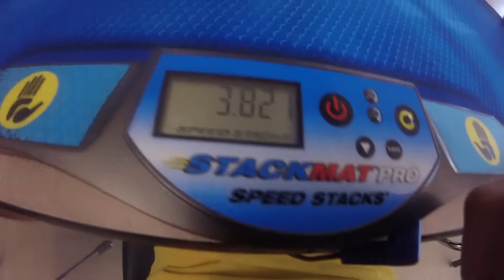4.42 Official Winning Pyraminx Average | Lexington Summer 2016 - Krish Shah-Nathwani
4.76, 3.82, (3.71), 6.05, 4.69
Decent average, disappointed with some of the lockups and me screwing up the 4th solve. I'm extremely happy I won though.
Order from SpeedCubeShop using this link to help me earn comission